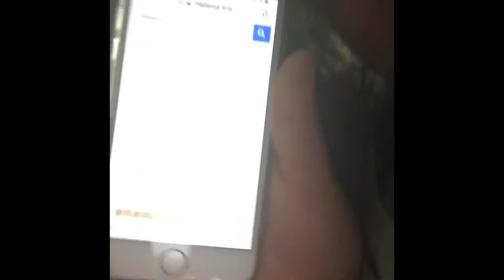SLIME - July 21,2017